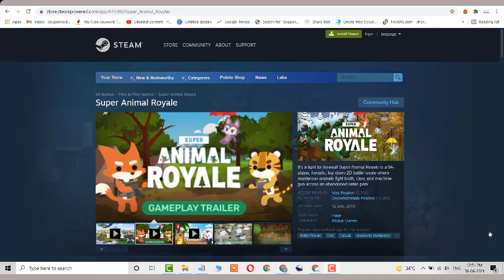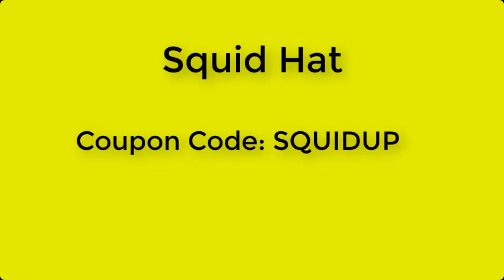Super Animal Royale Promo Code 2023 | Coupon Codes for Super Animal Royale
About This Channel:
Coupon Codes & Refurbished Things..